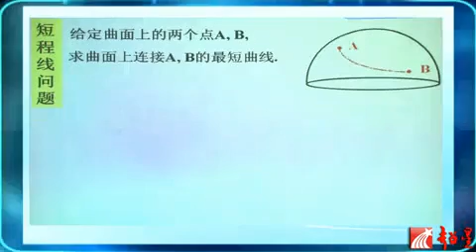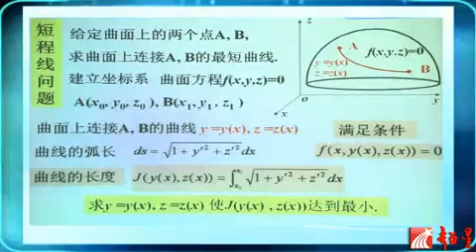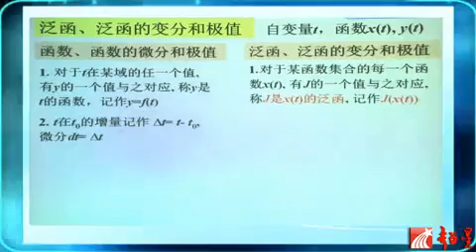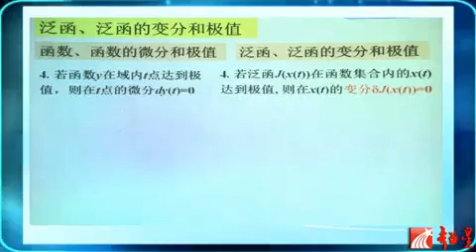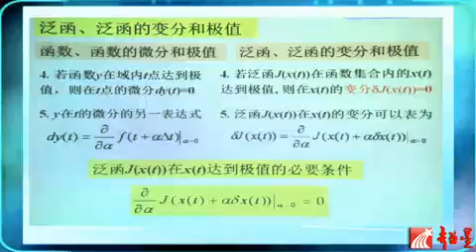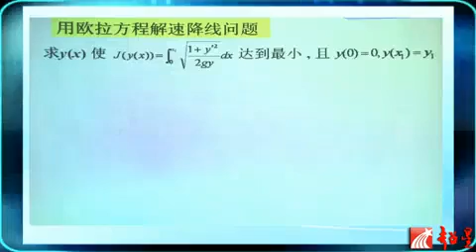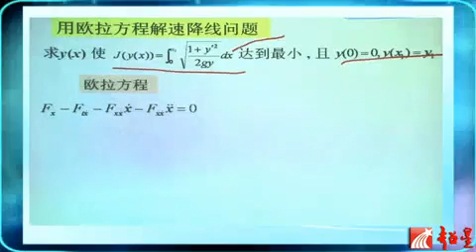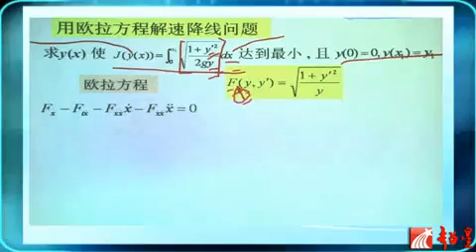73动态优化模型（二）